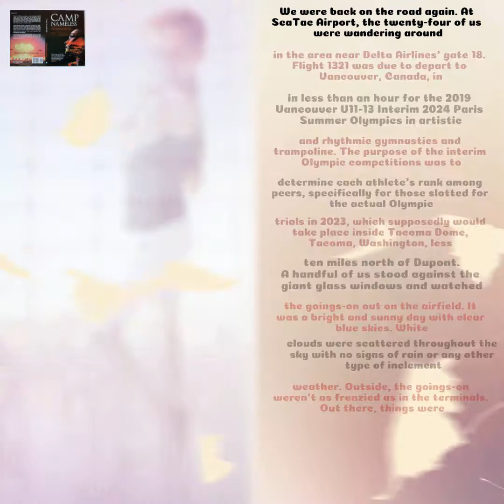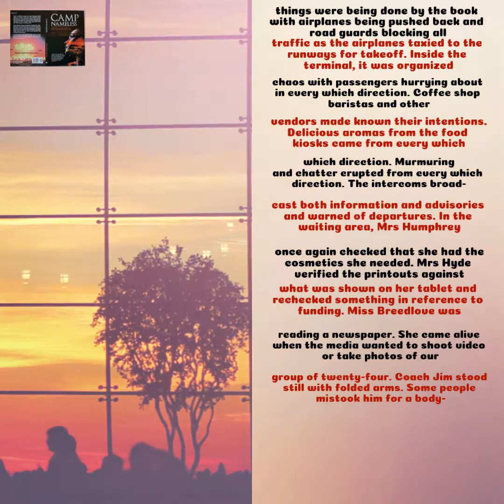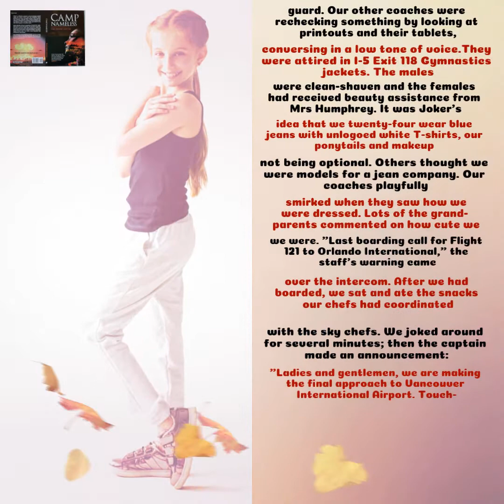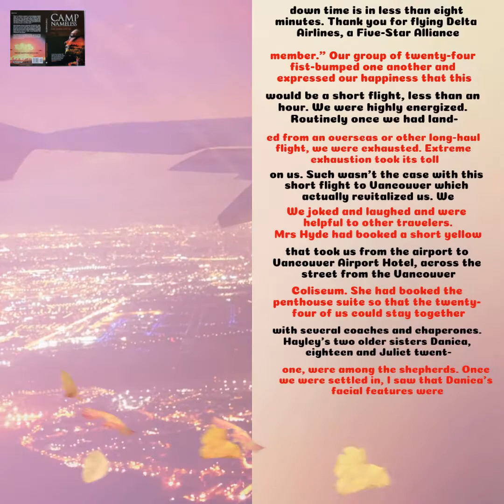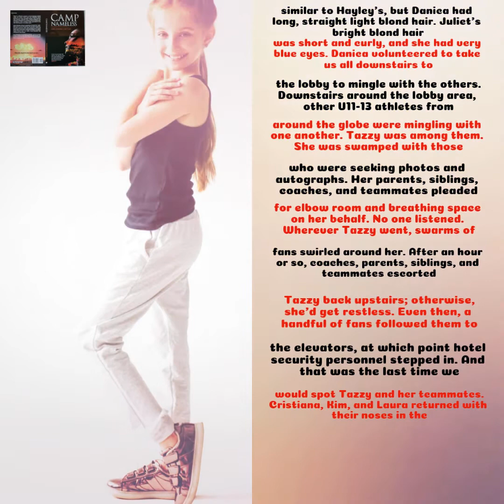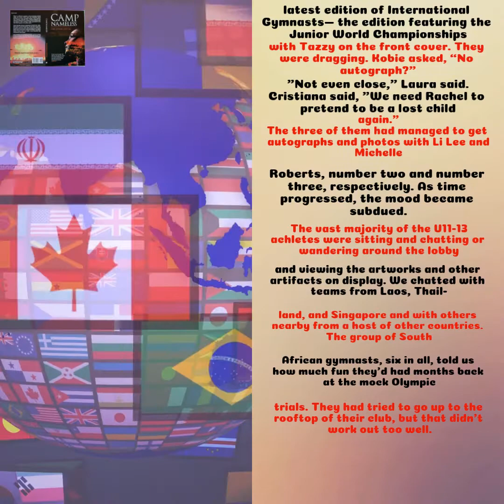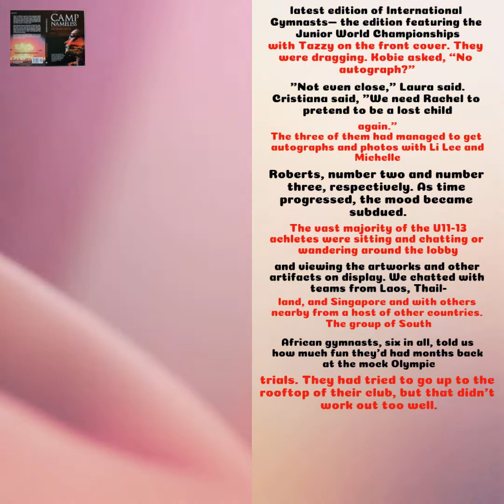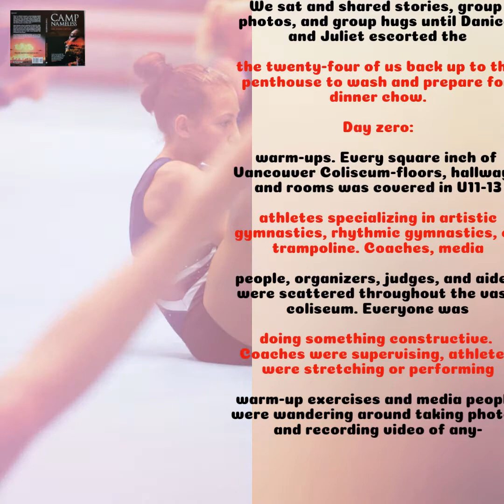🇮🇪 Zerena Welch, (Ch.7, Ep.1, 28Jan2021) Ireland